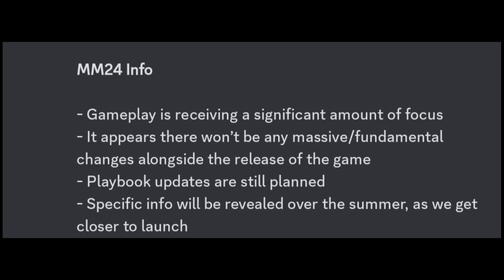MADDEN MOBILE 24 GAMEPLAY CHANGES?!!! (HUGE UPCOMING UPDATES)